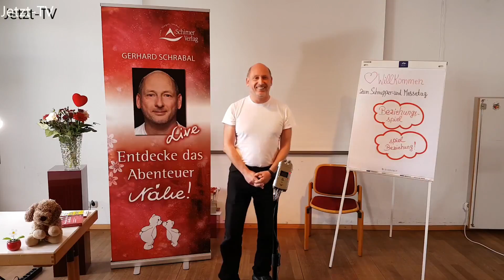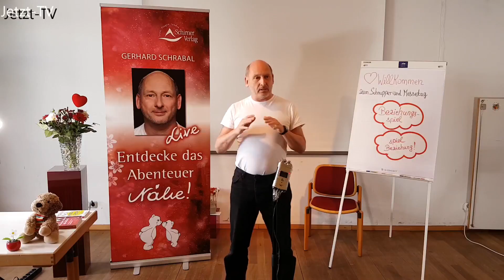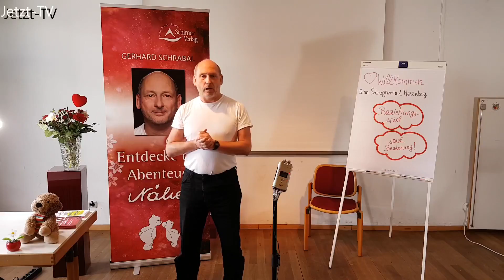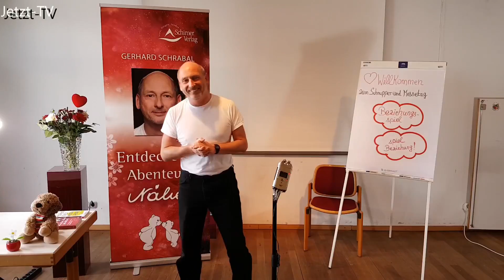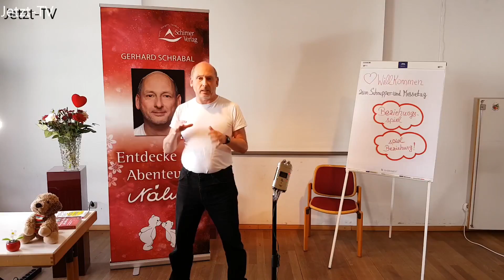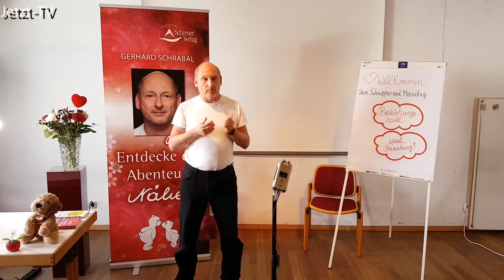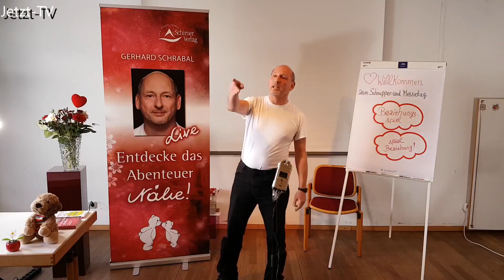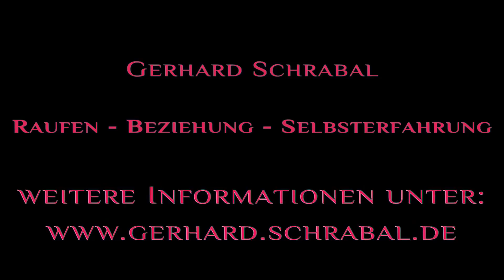Gerhard Schrabal: Entdecke das Abenteuer Nähe!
Danke an Gerhard Schrabal, der uns dieses Videos eines Vortrags von ihm über Rauf-Gruppen zur Verfügung gestellt hat (Jetzt-TV, Gerhard Schrabal Vortrag03).
Gerhard Schrabal auch bekannt als „der Kuschelmeister“; er hat vor über 10Jahren die Kuschelpartys in München mit aufgebaut; er hat das Buch geschrieben „Kuschel dich glücklich!“. Seit über 20Jahren beschäftigt er sich mit dem Thema Raufen, sein letztes Jahr erschienenes Buch „Raufen für Erwachsene – Spielerisches Balgen als Selbsterfahrung.“ Kuscheln und Balgen hat viel mit jungen Hunden zu tun, diese Art von Raufen ist gemeint. Es geht nicht um Gewalt, Sport oder Wettkampf; spielerisches Miteinanderumgehen. 2004 wurde die Rauf-Akademie „Fight for FUN“ in München gegründet; 2005 Rauf- und Kuschelpartys ins Leben gerufen. Thema Raufen und Beziehung: Wie finde ich den Richtigen? 3 Thesen: 5 Minuten Raufen und du weißt, mit wem du es zu tun hast; du und der andere schaffen es nicht, eure Masken aufrechtzuerhalten; du lernst nicht nur den anderen kennen, du lernst auch dich selbst kennen; die Themen werden offensichtlich, du hast die Möglichkeit es sofort zu verändern; wenn dies gelingt, hast beim Raufen du die Veränderung körperlich schon einmal gemacht, du weißt, dass es funktioniert, es geht weit über Beziehung hinaus. 2. schnelle Möglichkeit sich nahezukommen, Nähe, Vertrauen; ich weiß, ob ich den nächsten Schritt will oder nicht. 3. in der Beziehung es „ausraufen“, es geht nicht ums Gewinnen, es geht um bewusst machen, was ist unser Thema; GFK ist auch eine Möglichkeit, Raufen geht schneller; auf dieser Basis das Gespräch suchen. Ein weiterer Punkt, es macht wahnsinnig viel Spaß; Raufen aufgrund der Nähe kann auch erotisch sein. Es ist legitim zu sagen, mit dem oder der will ich nicht raufen, es muss schon passen; Verletzungsgefahr ist sehr gering, mit Bewusstheit. Raufen ist kein Wettkampf, es geht darum, dass man gemeinsam eine Erfahrung macht; es gibt einfache Regeln: Es geht nicht ums Gewinnen, du passt auf dich selbst und auf den anderen auf, wenn jemand stopp sagt, ist stopp; alles unterlassen, was wehtut, unangenehm ist; achtsames Raufen, mit dem ganzen Körper in die Kraft zu kommen. Das persönliche Muster bildet sich beim Raufen körperlich ab, ein Stück weit reflektieren und praktisch neues Verhalten ausprobieren; es ändert viel ohne Ursachenforschung. Die Aufgabe des Trainers, neues Verhalten vorzuschlagen, häufig sagt es auch der Teilnehmer/ Gegenüber. Die Idee, das in den Firmen anzubieten besteht seit über 10 Jahren, aber liegt weit in der Zukunft.